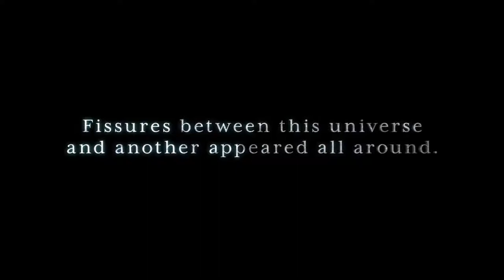SoulCalibur VI Geralt of Rivia Gameplay Reveal Trailer